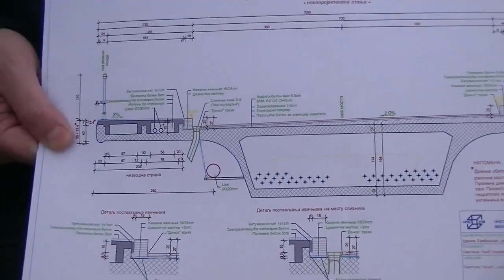Most Gazela 06.03.2014.